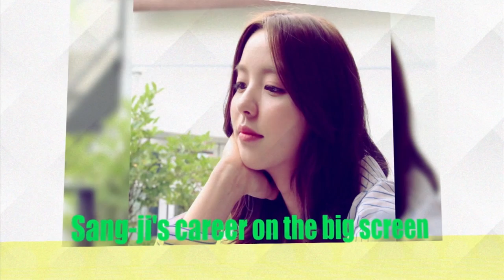[Showbiz Korea] Nam Sang-Ji(남상지) _ Interview